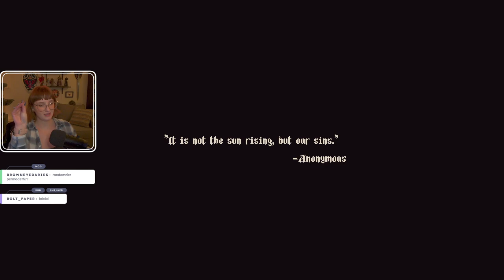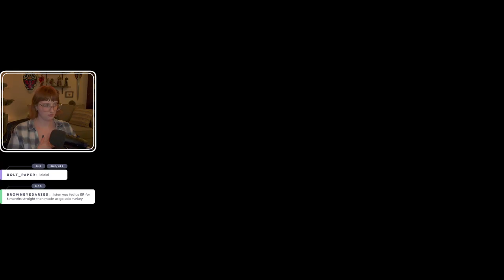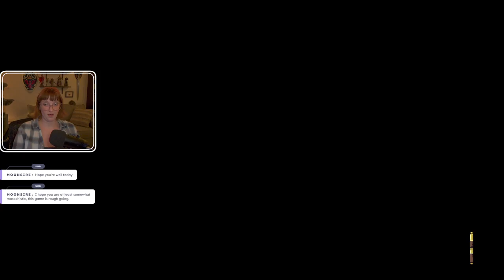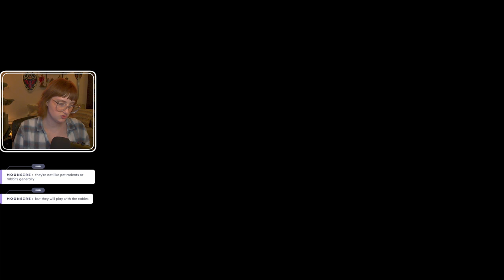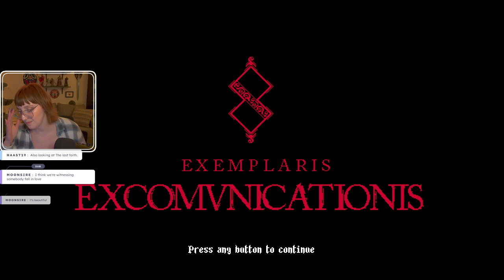Blasphemous First Playthrough | FULL VOD - Day 1 | 11 Nov, 2024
00:00 Intro
07:25 Yapping
13:42 Gameplay
3:37:28 Ending